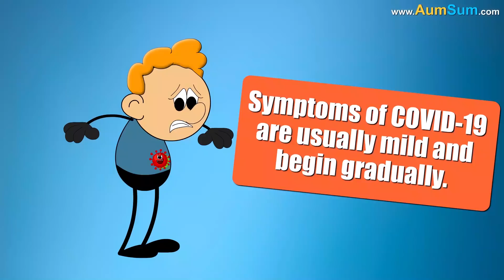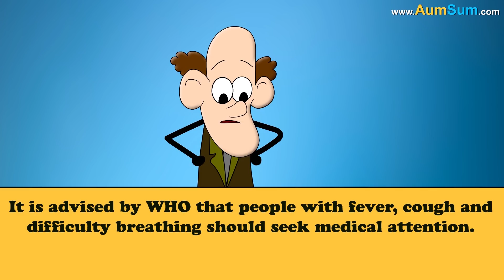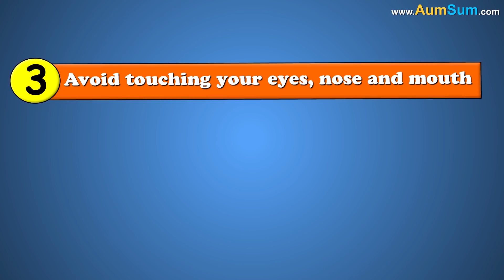Are Chilies Good for Health? + more videos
As per an Italian study, people who ate food seasoned with chili peppers four times a week had a lower risk of death as compared to people who never ate them.
Chinese researchers also concluded that eating chilies was associated with lower risk of death.
Some experts believe that capsaicin found in chili peppers helps in weight management by curbing our appetite and speeding up our metabolism.
On the flip side, as per a research, people with intake of more than 50g of chili per day, self-reported much higher occurrences of poor memory.
Also, experts caution us that eating a lot of chilies in a short span of time may actually prove to be detrimental to our health.